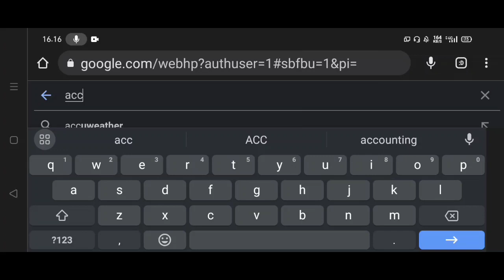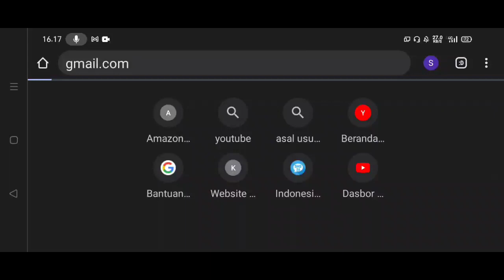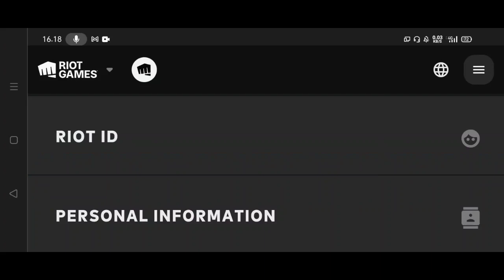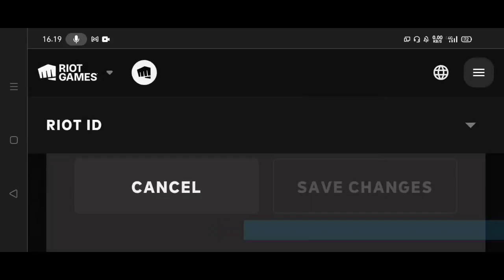Change Username Riot ID For all Game Riot